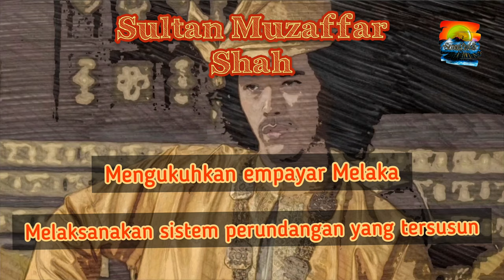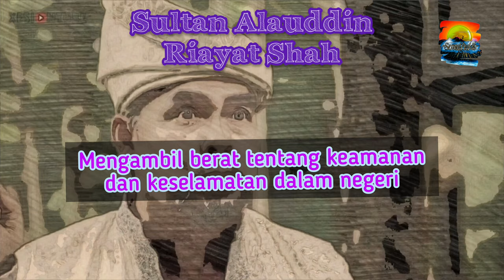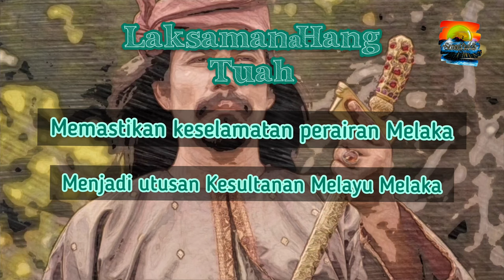[SEJARAH TAHUN 4] Unit 8 : Tokoh Terbilang Kesultanan Melayu Melaka - Tokoh Terbilang Melaka